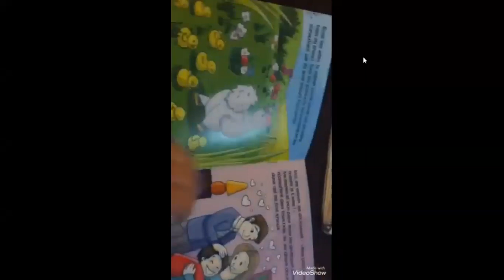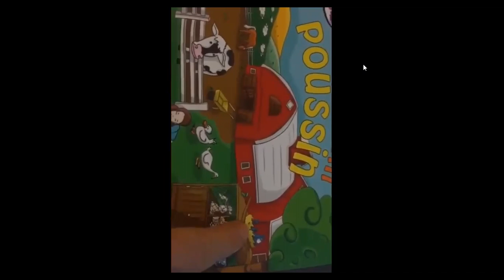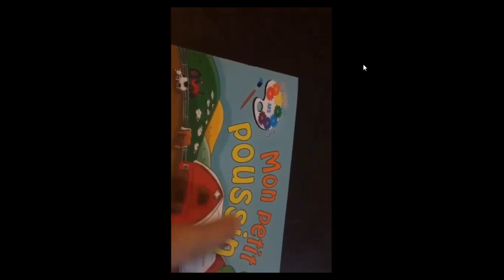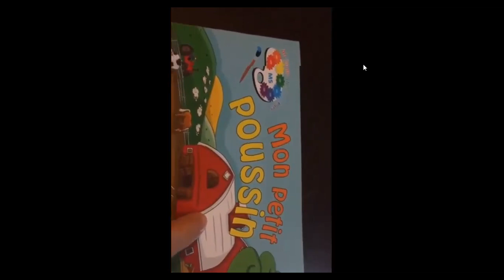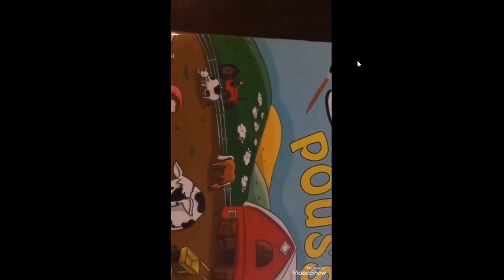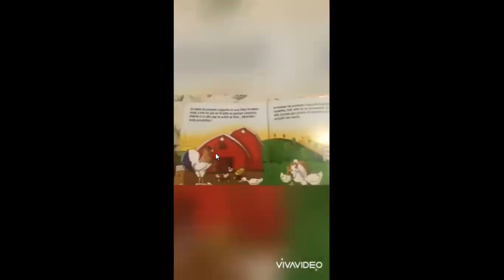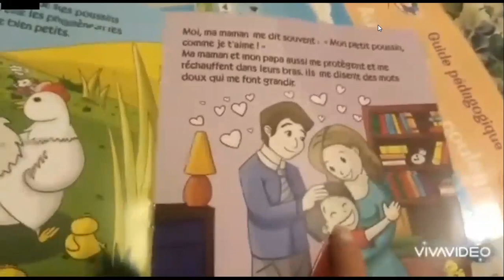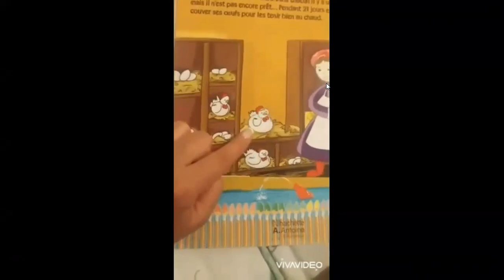Album 1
Mon petit poussin